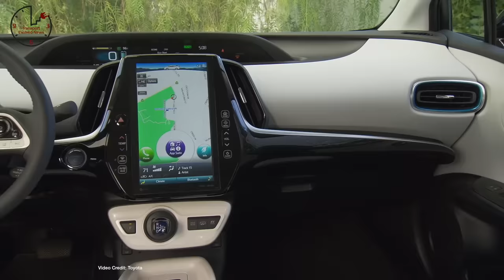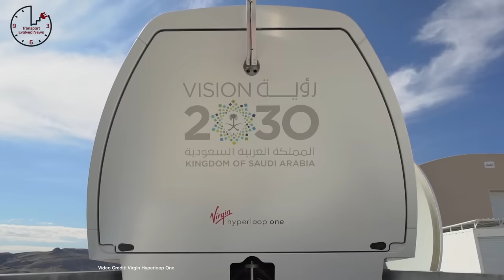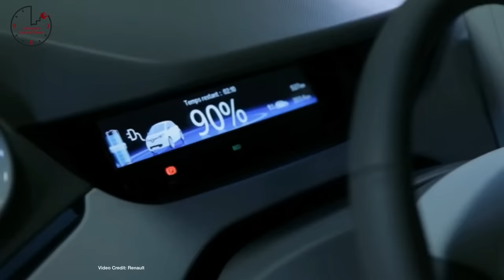Rapidgate Response, Tesla Q1 Records, BMW i3 Future - TEN Episode 204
“Planned” - Nissan responds to Rapidgate shortly after LEAF receives 2018 World Green Car award
2,000 Per Week (And Growing) - Tesla provides quarterly estimates for production and deliveries, crosses 2,000 per week production milestone
Blame Game - Model X Autopilot crash stays in the spotlight as various parties play the blame game
Following Tesla -  GM says it’s going to stop reporting monthly sales
Falling Standards  - U.S. EPA cuts Obama-era fuel efficiency standards, goes after California’s own standard waiver.  (And Trucks can meet the new standard!)
Et Tu, Tesla? - Nikola Motor refunds all deposits for its H2 truck, tells customers they won’t lose their place in line.
Thirty-Three Stations  - California Hydrogen fueling station construction seems unlikely to hi 2020 goals.
Norwegian Appetite - EVs accounted for 37 percent of all new cars in March -- but demand is so high that Sweden says it’s not getting EVs
French Push - PSA sets up special “low emission vehicles’ business unit amid fears that GM emissions would lead to massive fines.
A Busy Week - Hyperloop one investor and board member arrested for embezzlement -- just as Hyperloop One showcases full-size capsule.
Batteries Included  - Renault finally caves, allows French customers to buy ZOE with battery included.
I3, i8 Future? After current generation, BMW says future for i3 and i8 is uncertain.